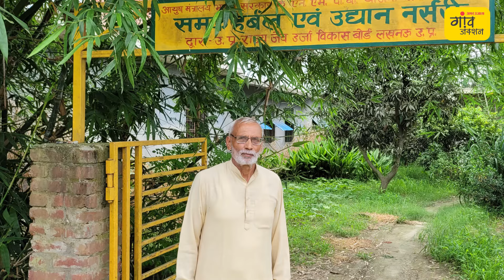क्या हैं पद्मश्री किसानों की सरकार से मांगें?..| Gaon Junction LIVE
आईएआरआई पूसा में नवोन्मेषी किसानों का हुआ सम्मेलन
कई पद्मश्री किसानों ने समारोह को किया संबोधित
पद्मश्री भारत भूषण त्यागी ने कहा किसानों को उद्यमी बनना होगा
पद्मश्री कंवल सिंह चौहान ने मक्के की खेती के बारे में जानकारी दी
पद्मश्री सेतपाल सिंह ने मल्टीक्रॉपिंग के बारे में बताया
पद्मश्री सुल्तान सिंह ने भी मछलीपालन से जुड़ी जानकारी साझा की